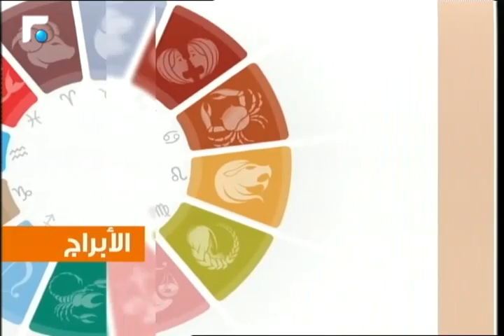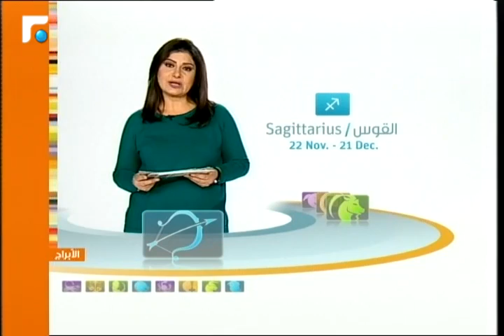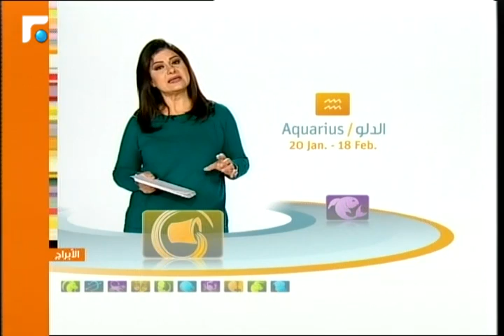عالم الصباح فقرة "كارمن والابراج" 02/02/2015